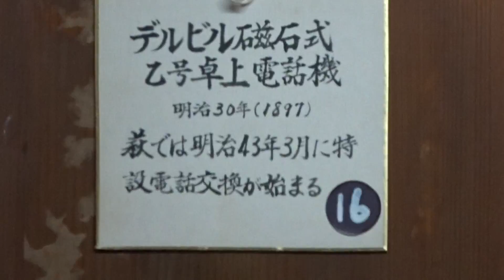菊屋家 萩市 山口市